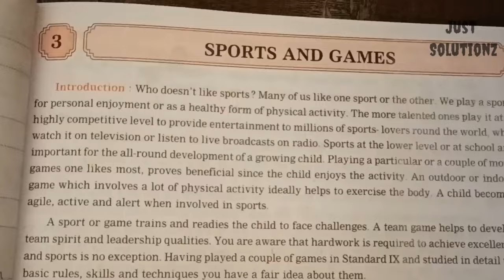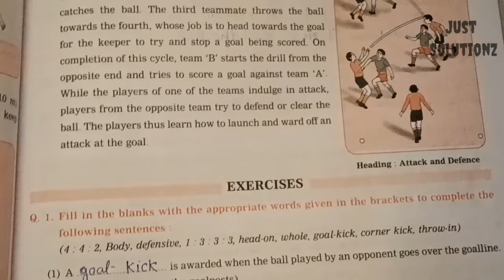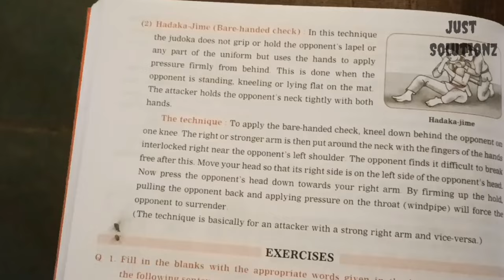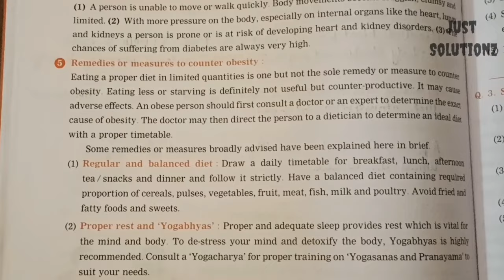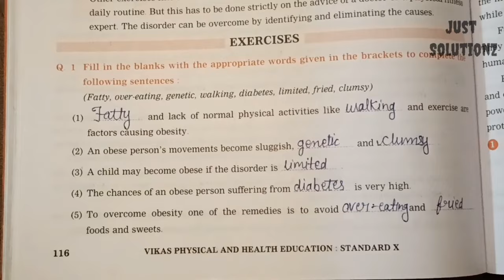Class 10th Vikas Physical and Health Education All Answer And PDF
Time Stamp:-
00:00 - Chapter 1 { HEALTH-RELATED PHYSICAL FITNESS }
00:25 - Chapter 2 { TRACK AND FIELD EVENTS }
00:52 - Chapter 3 { SPORTS AND GAMES }
03:15 - Chapter 4 { YOGABHYAS }